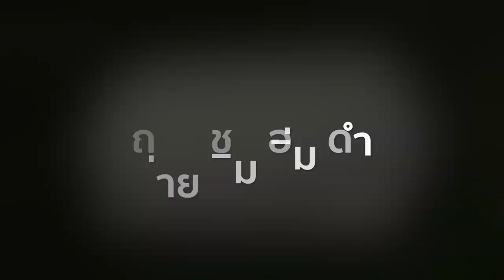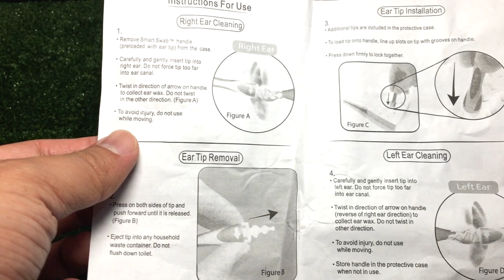ไม้ปั่นหูหัวสว่าน Smart Swab : แกะกล่องทดสอบ by T3B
สั่ง ตามLink นี้ครับ

หรือดูสินค้าอื่นๆ จาก Banggood